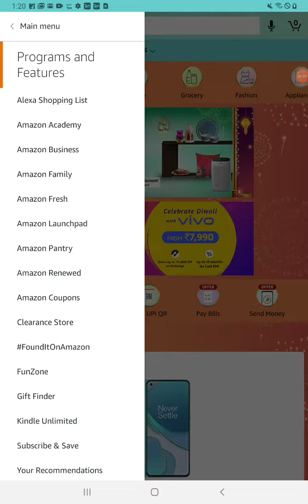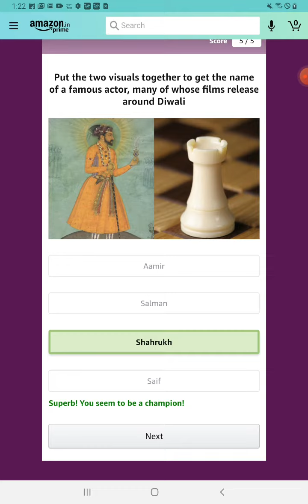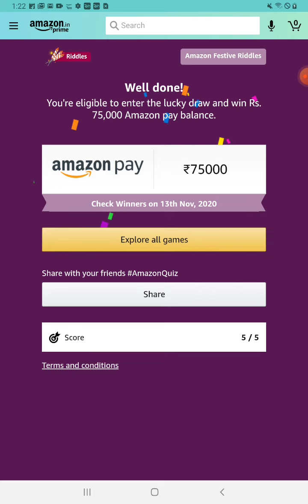Amazon Festive RIDDLES QUIZ ANSWERS | 07 NOVEMBER 2020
or
search @goudas19 on Telegram to join.

Topics Covered :

amazon Samsung M31 quiz
amazon quiz answers today
07 NOVEMBER amazon quiz answers
07 NOVEMBER amazon quiz
win  Pay balance
amazon
quiz
AMAZON READYTOPOD QUIZ
AMAZON READYTOPOD QUIZ ANSWERS

07 NOVEMBER 2020  Amazon Quiz, Amazon Quiz 07 NOVEMBER 2020  Answers, 07 NOVEMBER 2020  Amazon Quiz Answers, 07 NOVEMBER 2020  Amazon Quiz, Amazon Quiz 07 NOVEMBER 2020  Answers, 07 NOVEMBER 2020  Amazon Quiz Answers,